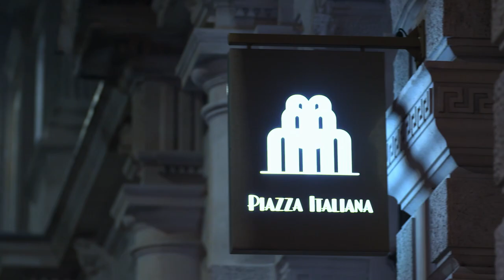Ulrika Jonsson Date Freaks Her Out | Celebs Go Dating | E4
UlrikaJonsson got set up with someone that's 100% her type - younger, handsome and driven. It was all going so well until he brought up wanting kids 😳